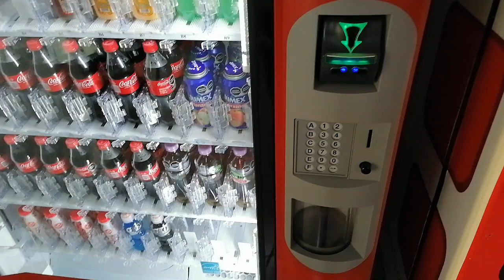Máquina expendedora de bebidas, así trabaja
Buen día, les comparto ésta máquina que da bebida de manera automática, jejeje se que es algo burdo pero me pareció llamativo y algo curioso ya que como está trasparente se ve todo el procedimiento que utiliza para entregarnos el producto, ya que normalmente todos los que había visto son opacos. Espero les guste y sirva de algo, saludos cordiales 😁